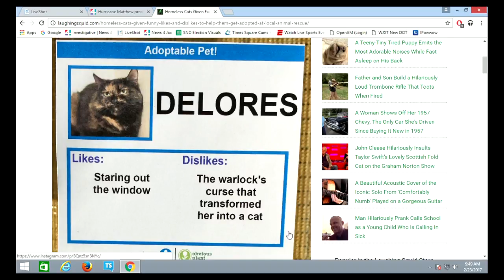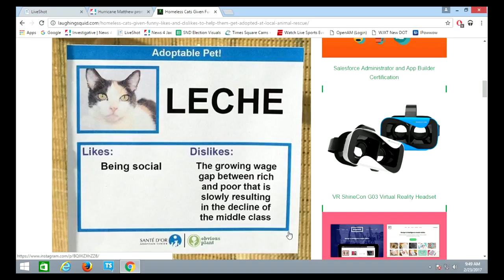The Cut with Eden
Covering up acne, funny cat profiles, and a jacket suitcase! All this and more on The Cut with Eden.